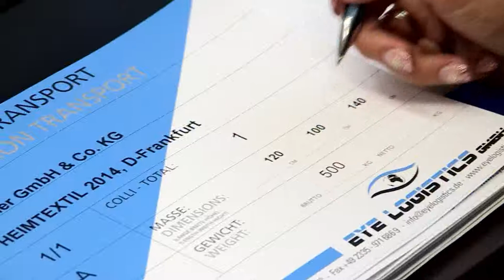Eye Logistics GmbH (Unternehmensfilm)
Eye Logistics -- Ihr kompetenter Transport- und Logistikdienstleister.

Mit über 30jähriger Logistikerfahrung, einem engagierten Team und einer modernen Fahrzeugflotte transportieren wir Ihre Fracht sicher und schnell auf Europas Straßen.

Unsere Spezialgebiete sind nationale und internationale Messe- und Eventtransporte. Wir begleiten Sie dabei umfassend von der Planung über die Realisierung bis zur Endabnahme Ihres Messeauftritts oder Eventprojektes -- und das weltweit.

Weitere Schwerpunkte bilden Transporte von Teil- und Komplettladungen sowie Sondertransporte im sicheren und schnellen Direktverkehr, z.B. für namhafte Unternehmen aus der Stahlindustrie. Mit unserer modernen Fahrzeugflotte und leistungsfähigen Partnern können wir individuell, flexibel und zu attraktiven Preisen Ihren Anforderungen gerecht werden.

Unser engagiertes Eye Logistics Team sorgt immer dafür, dass Ihre wertvolle Fracht wie gewünscht den Zielort erreicht -- unkompliziert, termingerecht und schadenfrei.

Eye Logistics -- Wir haben alles im Blick!